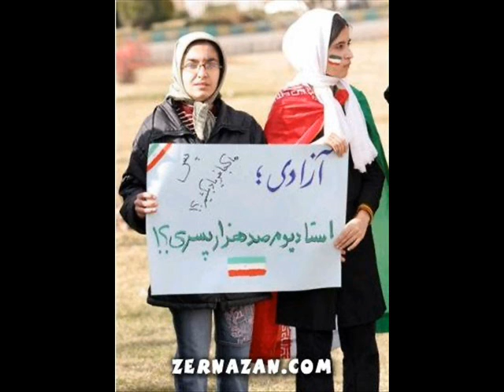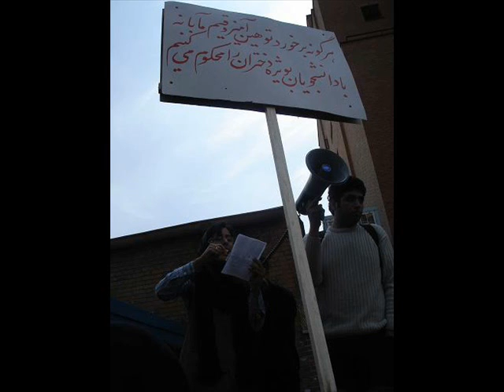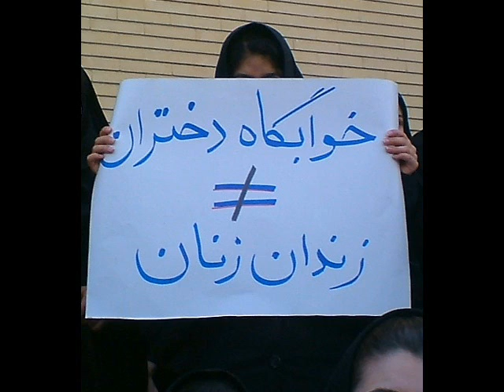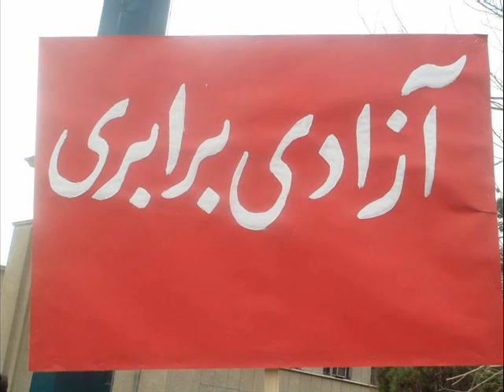Resistance in Iran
This video Clip is dedicated to "No to Apartheid" Organization